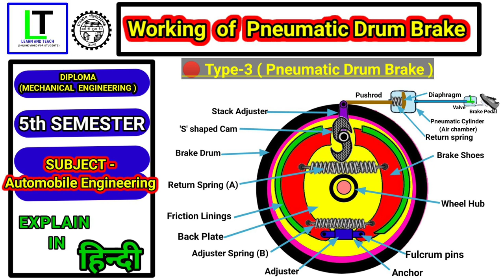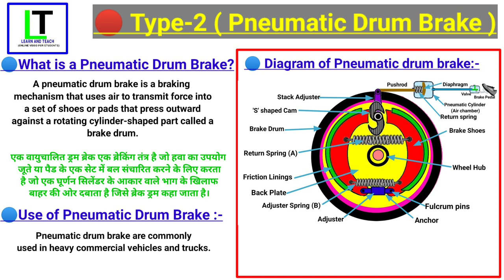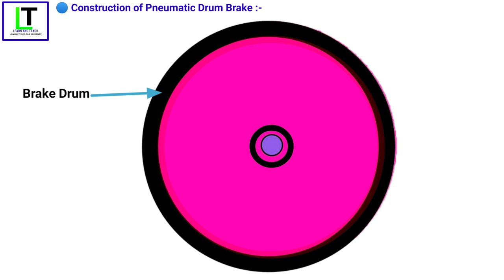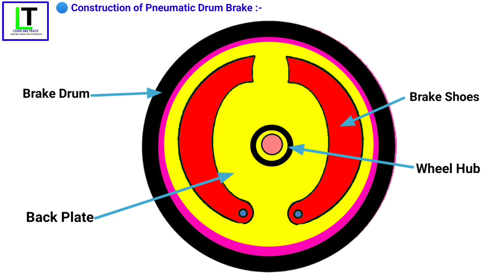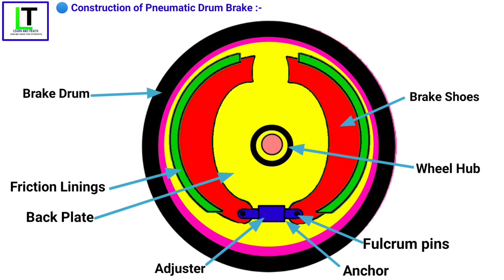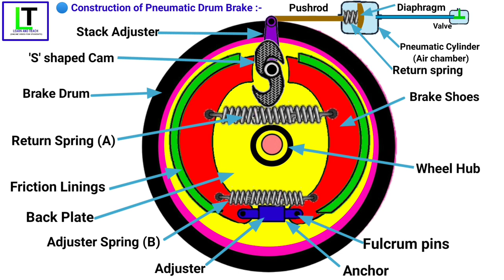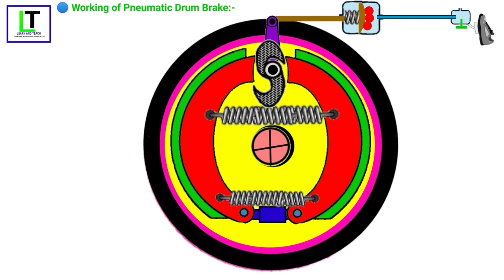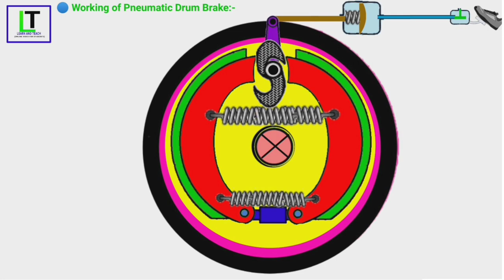How to make Pneumatic drum braking system Project? || Diploma Engineering Project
How to make hydraulic drum braking system project?